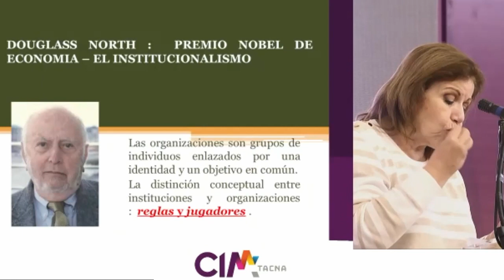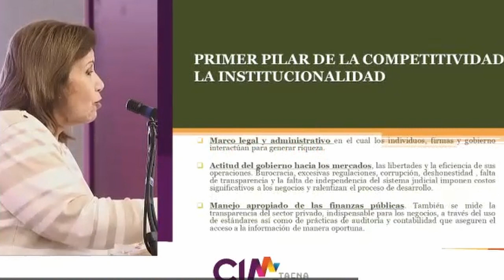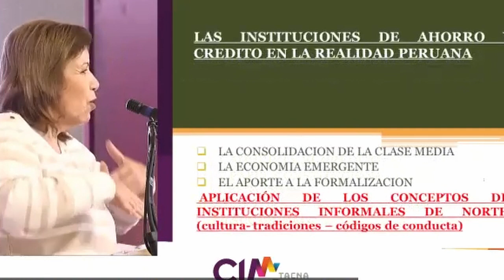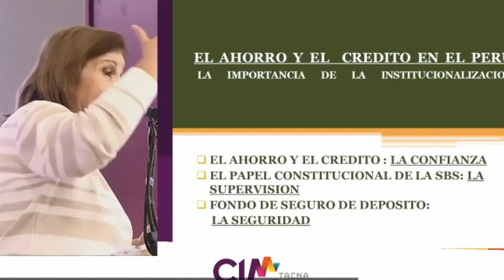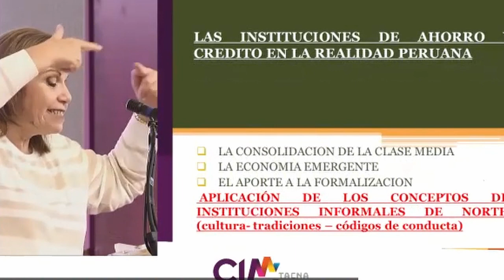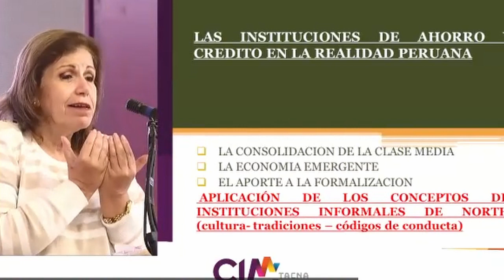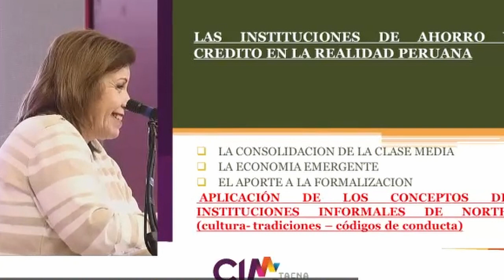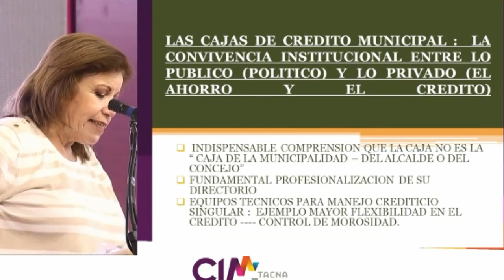SESION 01 - XIV CONGRESO INTERNACIONAL DE MICROFINANZAS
Sesión de apertura del XIV Congreso Internacional de Microfinanzas